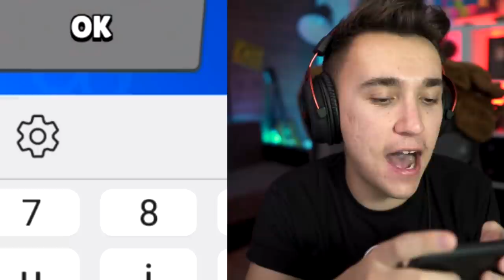CE NAIBA E JOCUL ASTA? Brawl Stars Romania Part 1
⭐Show-ul meu de pe ProTV Plus Prima oara in Brawl Stars si nu a fost asa groaznic 😂😂😂

.{OYO }. { OYO}.
.{. }. 💖Alpaca is Love, Alpaca is Life💖. {. }.
.{. }o. o{. }.
Brawl Stars - Gameplay Walkthrough Part 1 - Shelly: Gem Grab (iOS, Android)